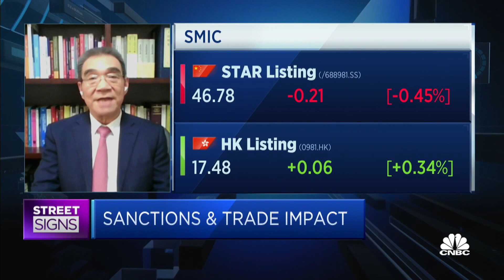China can maintain around 6% growth in the coming years, says former World Bank chief economist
Justin Lin, dean of the Institute of New Structural Economics at Peking University and former World Bank chief economist, says China has the "latecomer's advantages," which would give it more potential to grow faster than developed countries.